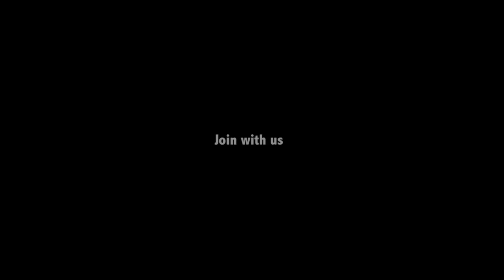Butter Chicken Recipe | Delicious Butter Chicken By Our Nawab for Orphan Kids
Butter Chicken | For Our Kids | Nawabs kitchen